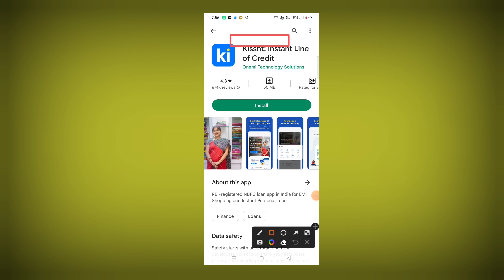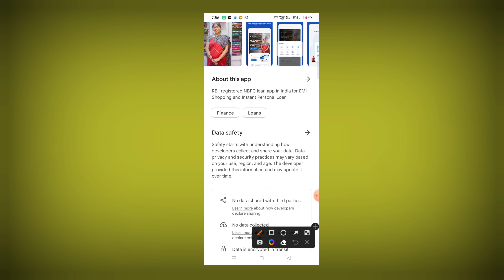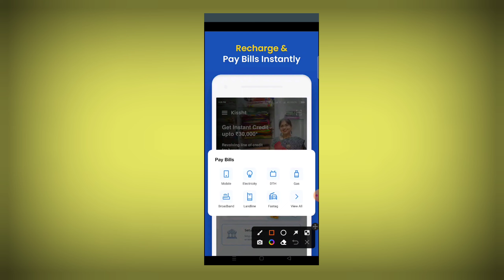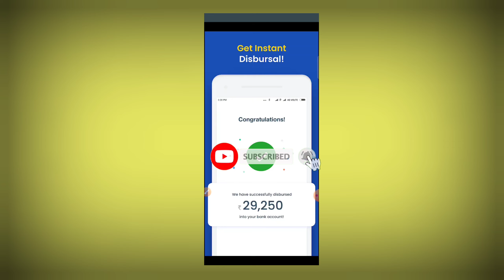New kissht app personal loan || kissht app se personal loan kaise le | no salary slip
New Kissht app personal loan || Kissht app se personal loan kaise le